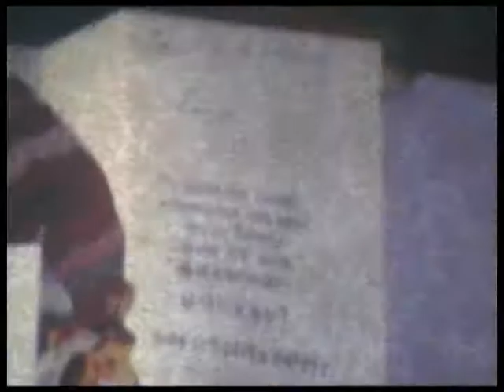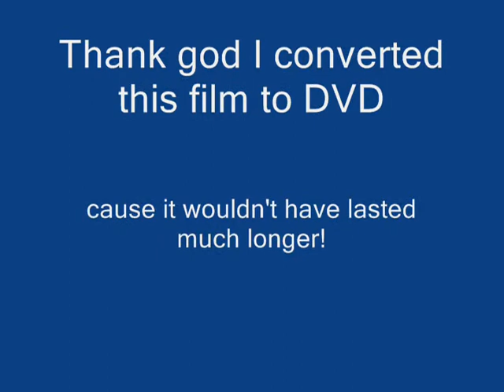1977-Phil Jr's 3rd Birthday.wmv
1977, in Langley.  Phil Jr turning 3. Brian and Lorna visiting with Michelle and Angela, also Robert, Colleen, and their children.  Alison and Angela were not quite two. Probably have my dates mixed up in this one, my apologies...